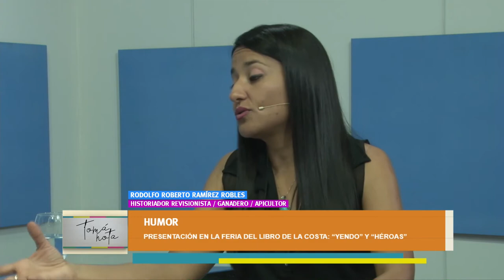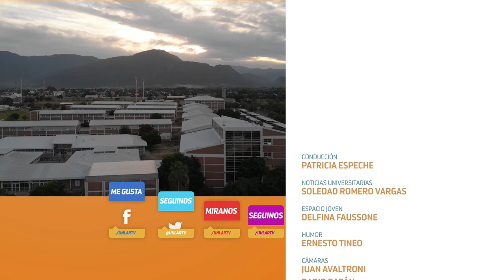Tomá Nota - Humor: la abeja como sistema de gobierno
El historiador revisionista y ganadero apicultor, Rodolfo Roberto Ramírez Robles propone nuevos esquemas de gabinete provincial y municipal. Además repasa la presentación de sus libros "Yendo" y "Héroas" en la Feria del Libro de la Costa.
Magazine producido por el canal de la Universidad Nacional de La Rioja, emitido por Canal 9 (Radio y Televisión Riojana) el 13 de noviembre de 2019. Programa 34.